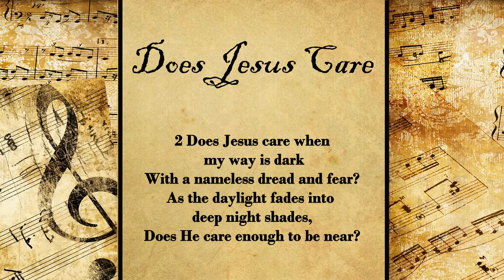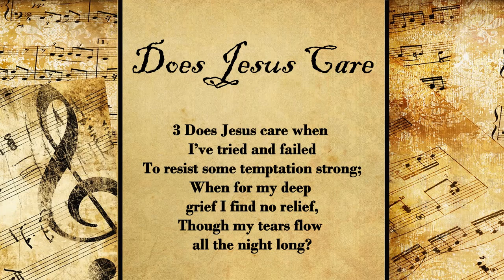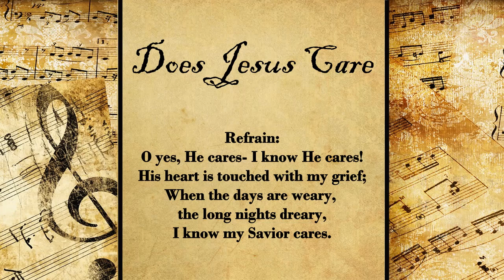Does Jesus Care? | Hymn